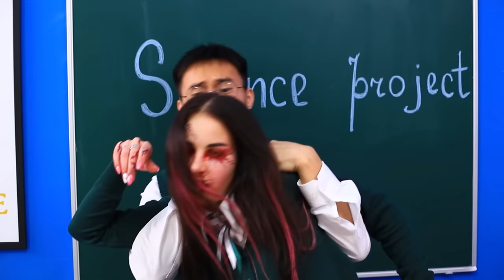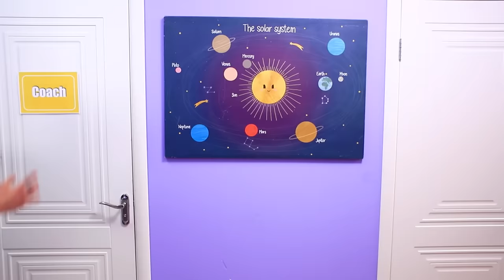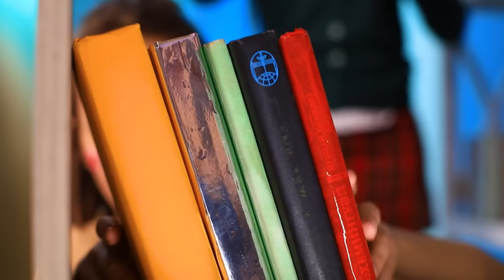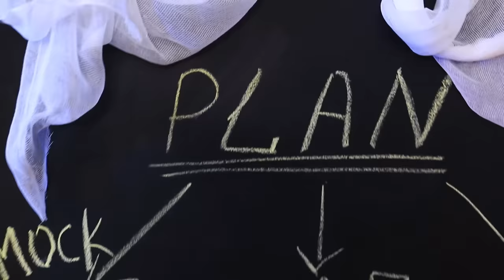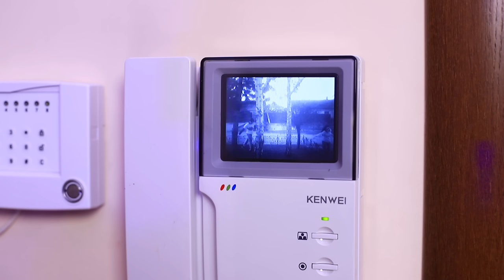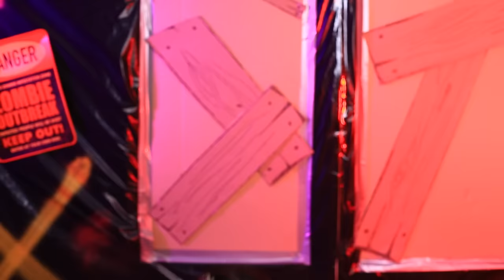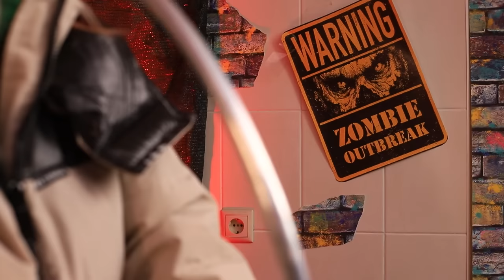Zombie Apocalypse in School Life! How to Escape School Full of Zombies?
Immerse yourself in the world of a zombie apocalypse in school! Can you and your friends escape from a school that's filled with zombies? Watch our video to find out how we managed to overcome all the obstacles on our path to survival!